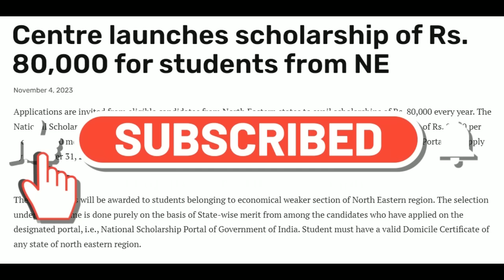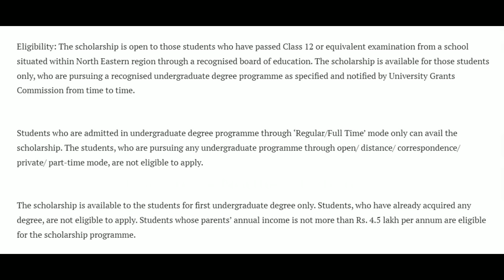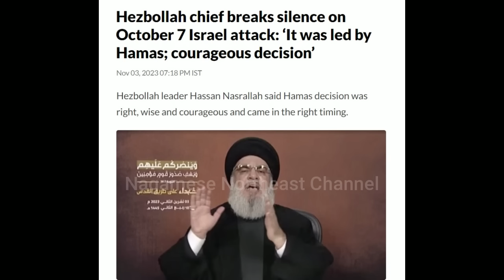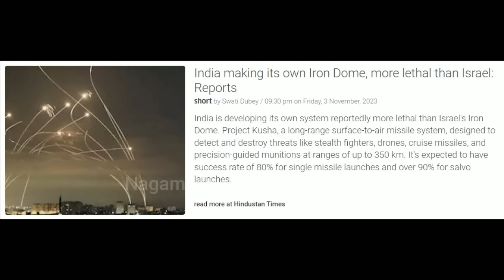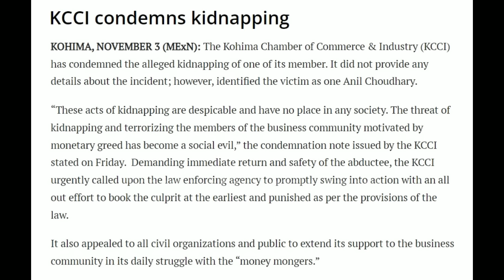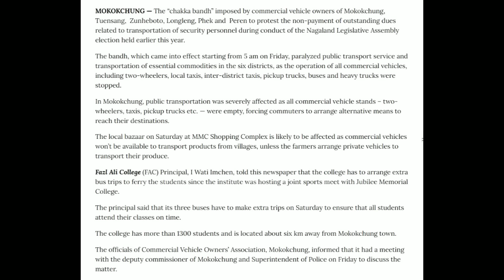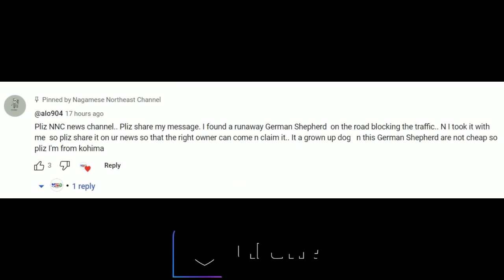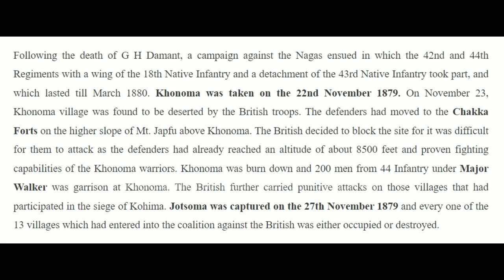No. 1075 | Nagamese Northeast Channel News | 04 November 2023 | Nagaland